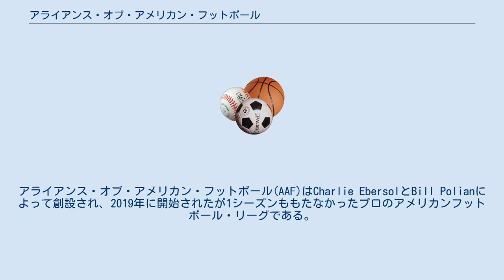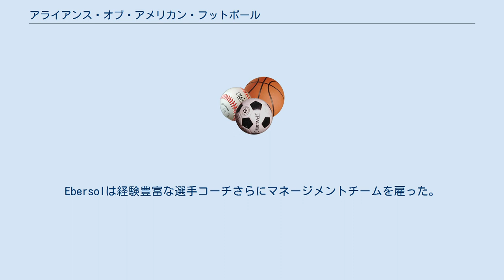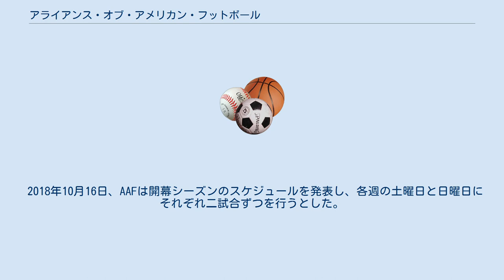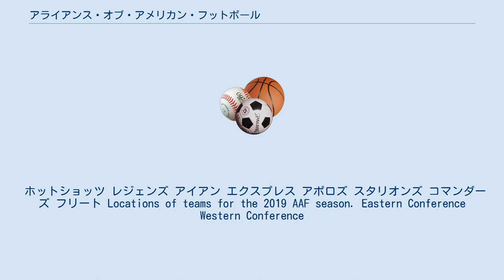アライアンス・オブ・アメリカン・フットボール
アライアンス・オブ・アメリカン・フットボール(AAF)はCharlie EbersolとBill Polianによって創設され、2019年に開始されたが1シーズンももたなかったプロのアメリカンフットボール・リーグである。
AAFはフランチャイズではなく、中心組織が所有する8チームからなり、その本拠地はすべてアメリカ合衆国の西部および南部に位置していた。
バーミンガム以外は、すべて何らかのメジャースポーツが既に存在する大都市圏を本拠地としていた。
 AAFは2019年2月9日、NFLスーパーボウルの6日後に開幕した。
だが2019年4月2日、リーグの所有権を買い取っていたThomas Dundonによって競技は中止された。
二日後、AAFは選手にNFLチームとの契約を許可した。
 映画製作者のCharlie Ebersolは2016年にXFLのドキュメンタリー映画を製作して以来、新たなリーグ創設を構想した。
ほぼ同時に、XFLを創設したヴィンス・マクマホンがXFLの復活を構想した。
Robert Vanechによれば、Ebersolは当初マクマホンからXFLのブランドを買収しようとして拒否されたという。
 2018年3月20日にAAFが発表された。
Ebersolは経験豊富な選手コーチさらにマネージメントチームを雇った。
Ebersolは2001年のXFLの試合を見て、プレーのひどさに父親が失望したことを記憶していた。
高い質のフットボールを見せるため、AAFはプロの経験のあるコーチを雇った。
 2018年10月16日、AAFは開幕シーズンのスケジュールを発表し、各週の土曜日と日曜日にそれぞれ二試合ずつを行うとした。
 2019年2月9日、AAFは開幕した。
4チームによるプレーオフが2019年4月27日から予定された。
 競技の中止 2019年4月2日、チェアマンのThomas Dundonの命令によりAAFはすべての競技を中止した。
選手はコーチから聞かされる前にインターネットでこのニュースを知った。
 選手は滞在先のホテルから追い出され、帰りの交通費は自腹となった。
 AAFが2年目のシーズンを迎えていれば、2020年から復活したXFLと競合したはずである。
 ホットショッツ レジェンズ アイアン エクスプレス アポロズ スタリオンズ コマンダーズ フリート Locations of teams for the 2019 AAF season. Eastern Conference Western Conference